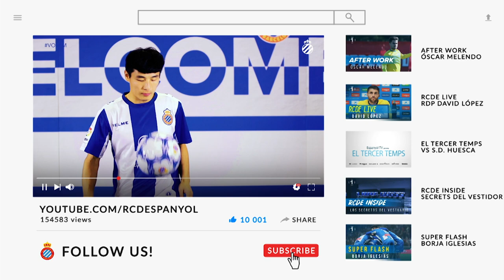El Tercer Temps vs Valladolid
Mario Hermoso, Diego López, Wu Lei i Rubi analitzen la victòria contra el Valladolid al RCDE Stadium

Mario Hermoso, Diego López, Wu Lei y Rubi analizan la victoria contra el Valladolid en el RCDE Stadium